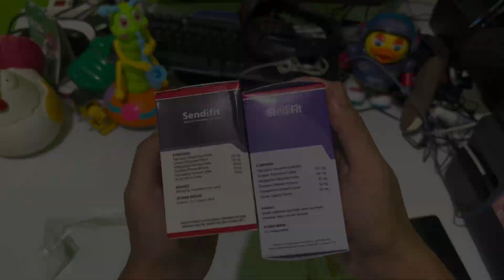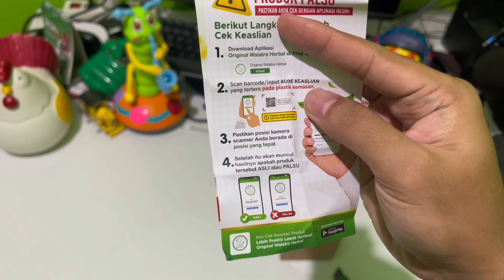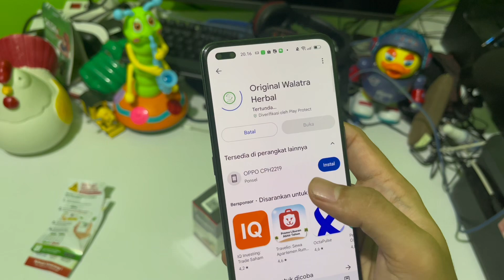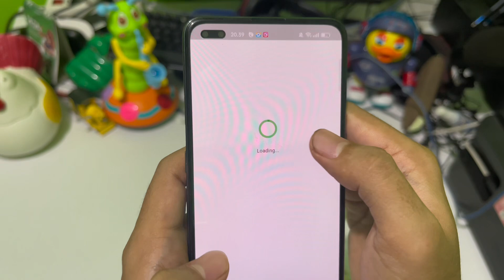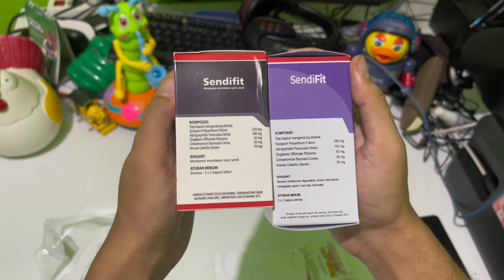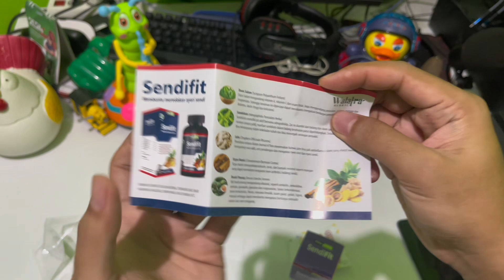Perbedaan Sendifit Asli dan Palsu | Sendifit untuk Obat Penyakit Nyeri Sendi dan Tulang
Halo semuanya! Di video ini, aku akan membahas cara membedakan Sendifit asli dan palsu, produk yang dikenal sebagai solusi untuk mengatasi nyeri sendi dan tulang. Jangan sampai kalian tertipu membeli produk palsu yang bisa berbahaya bagi kesehatan!

📌 Yang dibahas di video ini:

Ciri-ciri Sendifit asli: kemasan, label, dan segel keamanan
Tanda-tanda Sendifit palsu yang harus diwaspadai
Tips membeli Sendifit yang aman dan terpercaya
Kenapa penting memilih produk asli untuk kesehatan sendi dan tulang
Dengan mengetahui perbedaannya, kalian bisa lebih bijak dalam memilih produk yang aman dan efektif. Jika kalian pernah punya pengalaman dengan Sendifit asli atau palsu, share cerita kalian di kolom komentar ya! ✍️

Kalian Bisa beli Sendifit Asli disini

Kalian Bisa Beli Susu Etawasol Asli disini

Kalian Bisa Beli Susu Probita Asli disini

Kalian Bisa Beli Susu Gamamilk Asli disini

Kalian Bisa Beli Sohoney Jr Asli disini

Kalian Bisa Beli Madu Vitummy 100% Asli disini

Kalian Bisa Beli Bio Squalene 100% Asli disini

Kalian Bisa Beli Madu Vitomata 100% Asli disini

Kalian Bisa Beli Madu Jamkorat disini

Kalian Bisa Beli Susu Etamaku 100% Asli disini

Kalian Bisa Beli Madu Korat 100% Asli disini

Beli Susu Etawaku Platinum 100% Asli disini

Beli Susu Etawalin 100% Asli disini

Beli Susu Etawanesia 100% Asli disini

Beli Susu S-Grow 100% Asli disini

Beli Madu Zymuno 100% Asli disini

Beli Susu Weight Herba 100% Asli disini

Beli Madu Freshmag 100% Asli disini

Beli Madu Zetsmag 100% Asli disini

Beli Nutriflakes 100% Asli disini

Beli Madu Ambeno 100% Asli disini

Beli S-kidgrow 100% Asli disini

Beli Madu Gurah Fit 100% Original disini

Beli Madu Eyebost Asli disini

Beli Salep Xi Yaopin Zhi 100% Asli disini

Beli Kapsul Xi Yaopin Zhi 100% Asli disini

Beli Minyak Xi Yaopin Zhi 100% Asli disini

Beli Kapsul Smart Vision 100%  Asli disini

Beli Madu Pro Wasir 100% Asli disini

Beli Madu Jamkorat 100% Asli disini

Beli Boney 100% Asli disini

Beli Susu Flyon 100% Asli disini

Beli Generos 100% Asli disini

Beli Flimty 100% Asli disini

Beli Madu Bajakah 100% Asli disini

Beli Heion Ashwagandha 100% Asli disini

Beli Madu BS Honey 100% Asli disini

Beli Madu Vitasma 100% Asli disini

Beli Verdilla Bharata 100% Asli disini

Beli Madu Beeye 100% Asli disini

Beli Susu Etawaplus 100% Asli disini

Beli Wookey Weight 100% Asli disini

Beli Susu Entrasol 100% Asli disini

Beli Susu L-Men 100% Asli disini

Beli Susu Etawasure 100% Asli disini

Beli Madu Gomuk 100% Asli disini

Beli Flimeal 100% Asli disini

Beli Minyak Qahira 100% Asli disini

Beli Madu Maagcare 100% Asli disini

Beli Susu Urra 100% Asli disini

Beli Madu Vitagerd 100% Asli disini

Beli Madu Solvarin 100% Asli disini